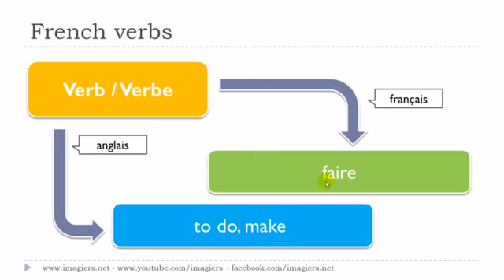урок французского языка # Le verbe # faire